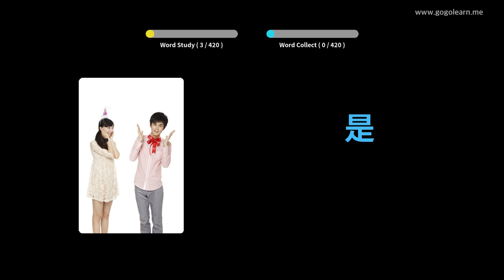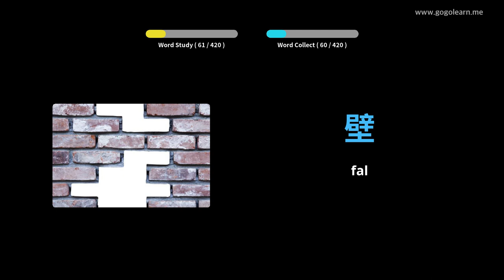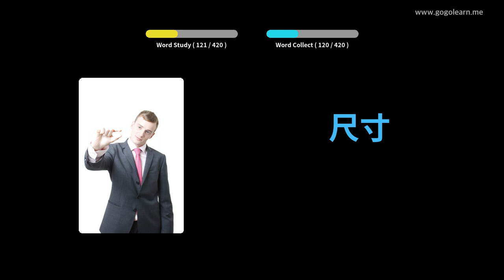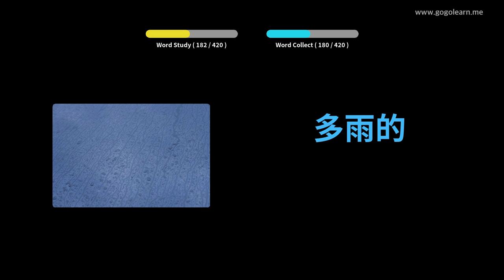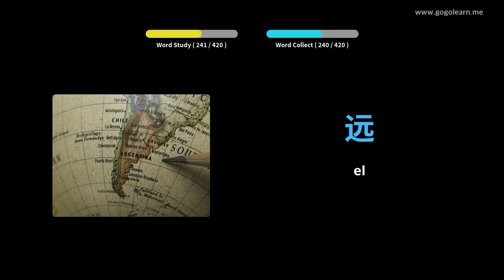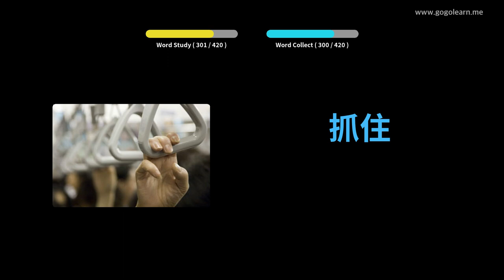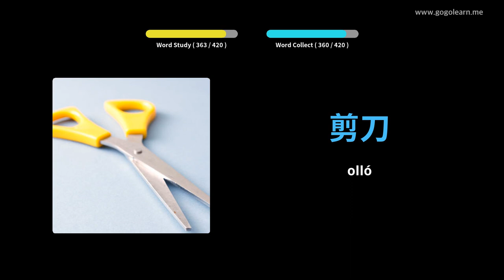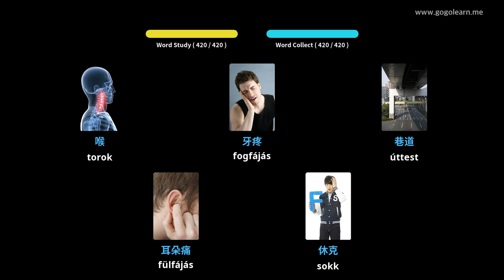Kínai szókincs 1. középiskola | Golearn